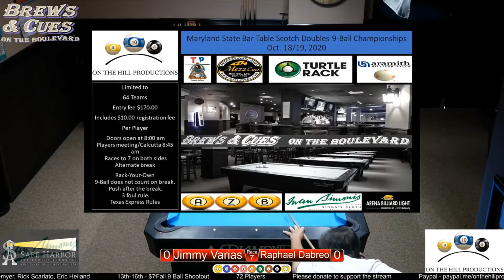Fall 9 Ball Shootout Day 2 Raphael Dabreo vs Jimmy Varias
Fall 9 Ball Shootout - Day 2
5th/6th Place Match
Raphael Dabreo vs. Jimmy Varias